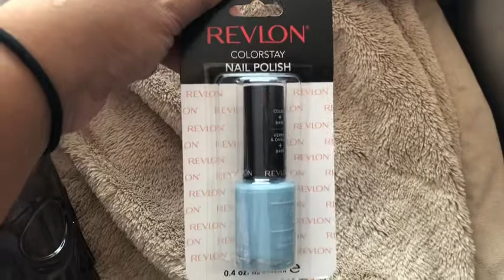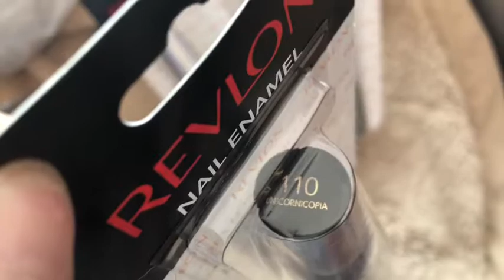Revlon Holochrome found at Dollar Tree / Dollar Tree Haul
Revlon Holochrome Nail Polishes found at Dollar Tree

Revlon Holochrome

  • 100 Hologasm
  • 105 Galatic Pink
  • 110 Unicornicopia
  • 115 Fairy Dust

Revlon colorstay gel -
  • 350 To The Chapel

I have a big love for nail polish and I have been collecting nail polish for years.
XOXO-  Melody

(My Facebook a personal account).